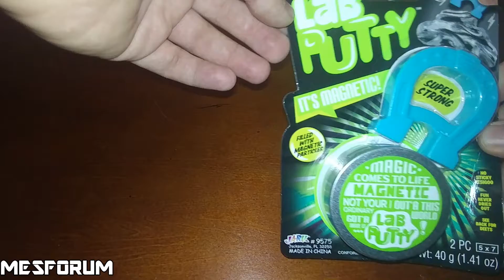Magnetic Putty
Today I got some crappy magnetic putty and tried it out. It sucked ass. 0/10, don't recommend. Go play with some dirt or something.

Is this ASMR? probably not.